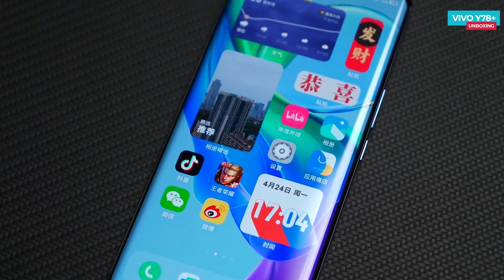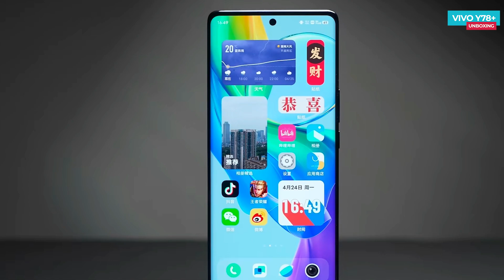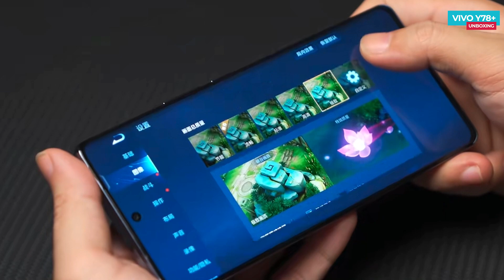Vivo Y78 Plus Unboxing in Hindi | Price in india | Review | Launch Date in India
vivo y78 plus jo do din pehle hi launched hua entry level phone he, aap video me vivo y78 plus ka unboxing or first impression dekh sakte he,

Vivo X90 Pro Plus | X90 Pro Unboxing in Hindi | Price in India | Review | Launch Date in India